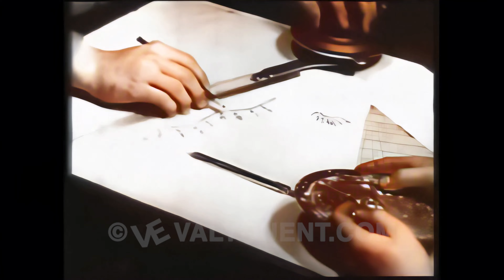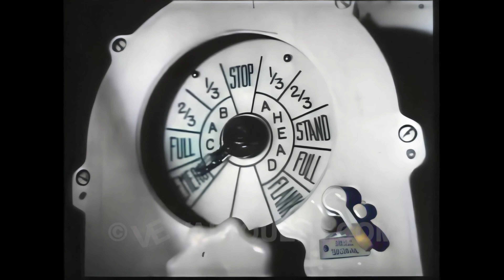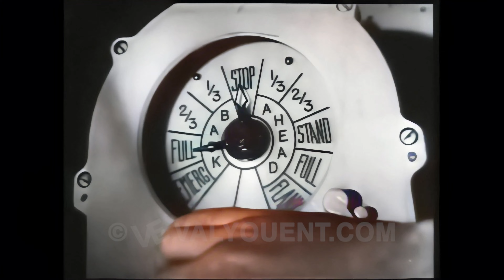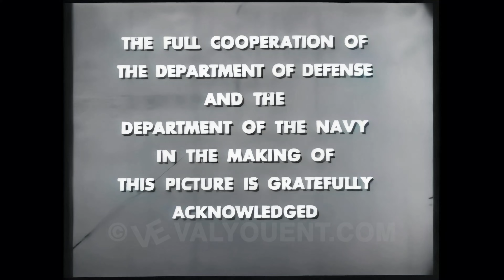The Silent Service: S2E10 Incident Down South, 4K Color Colorized UHD better than HD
In early 1942, the USS Tarpon is in bad shape. Then bad turns to worse when she is grounded on an uncharted reef. Can the ship float free in time to avoid the nearby Japanese?